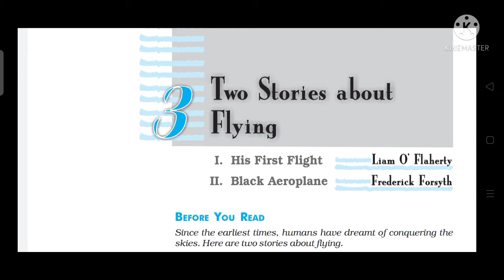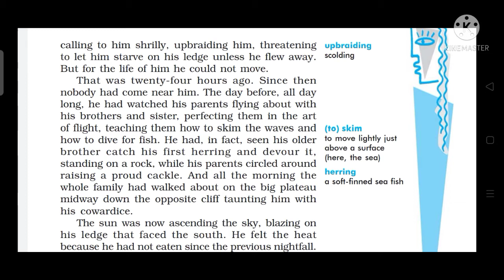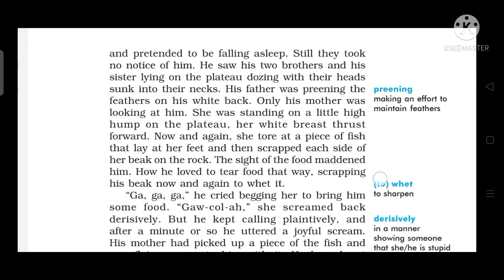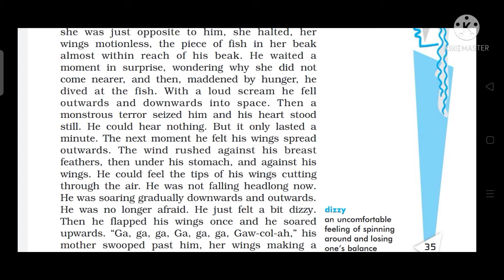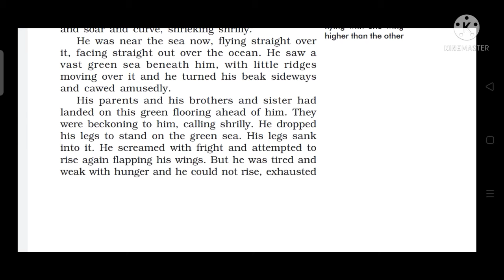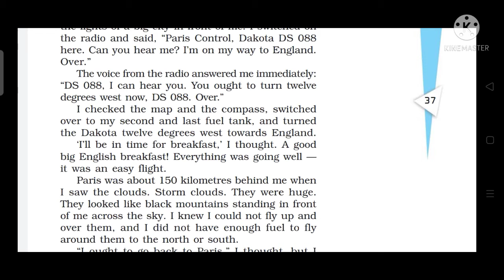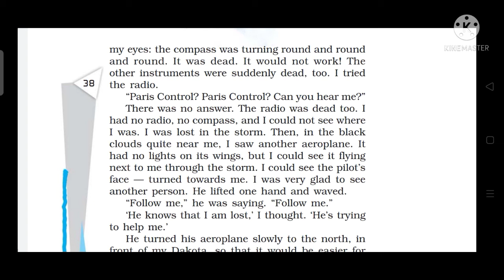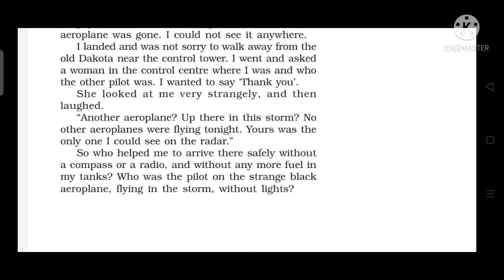Class-10,ch-3Two Stories about Flying, his first flight, black aeroplane explained in Hindi||ncert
his first flight class 10
two stories about flying class 10 English line by line explanation in Hindi
NCERT class 10 English first flight ch- 3
CBSE class 10 English first flight chapter 3
two stories about flying class 10 in Hindi
the black aeroplane class 10 in Hindi